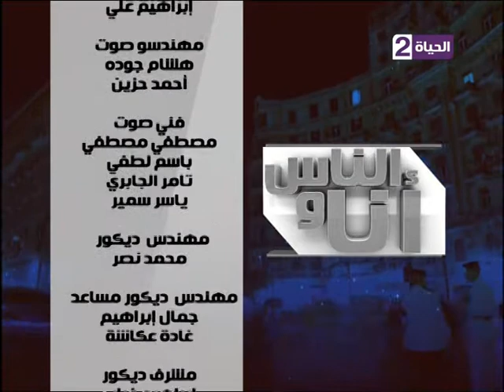أنا والناس - ديـــــش بــــارتــــي .... " جـــــوزك علــــــى مــــا تعوديـــــه "